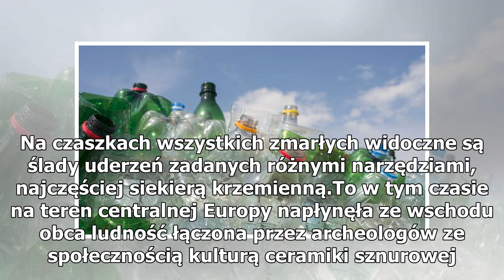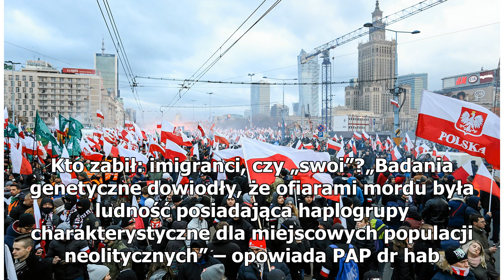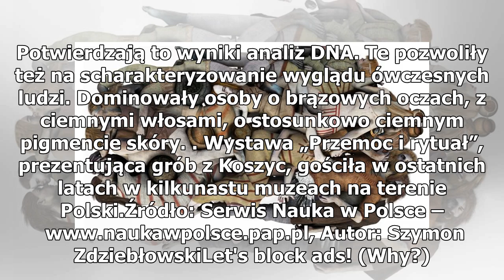Sprawcami masowego mordu w Małopolsce sprzed 5 tys. lat mogli być imigranci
Kilkanaście osób, w tym kilkoro dzieci, pochowano blisko 5 tys. lat temu w masowym grobie w rejonie dzisiejszych Koszyc (Małopolskie). Zdaniem naukowców mogli zostać zabici przez obcą społeczność przybyłą ze wschodu. Taki wniosek oparli na wynikach badań genetycznych. Masowy grób, w którym pochowano...